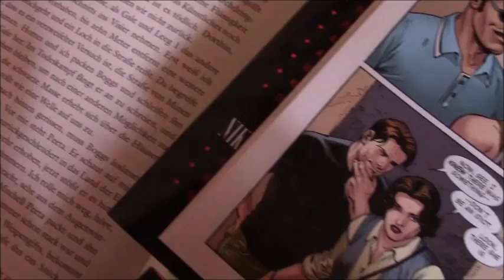[That's my SuB] Juni & Juli 2015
Bei meinem SuB tut sich was...zumindest ein bisschen :D
Wie sieht es bei euch aus ?